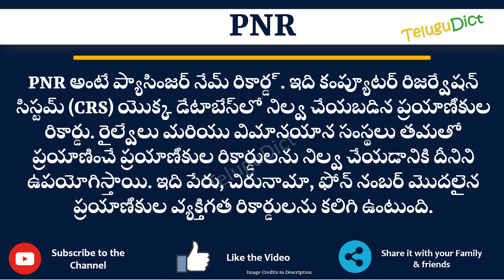PNR Full Form in Telugu | PNR తెలుగులో పూర్తి రూపం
In this video you will learn the complete form of PNR in Telugu.
Learn the complete form of PNR in just one minute.